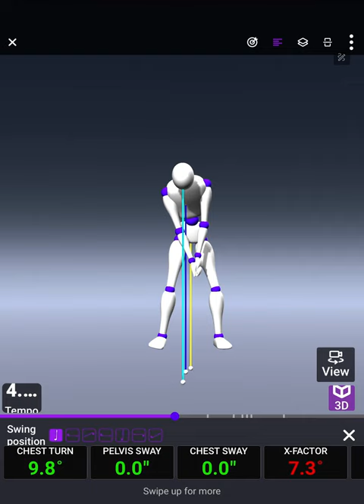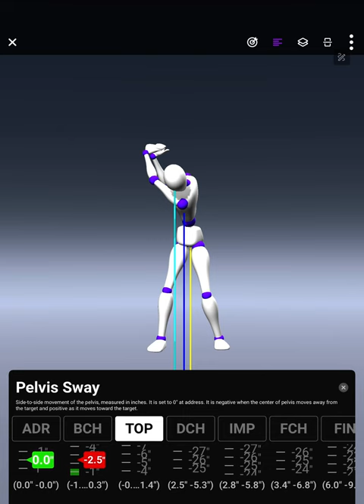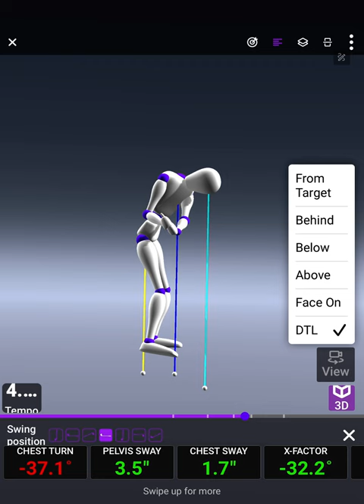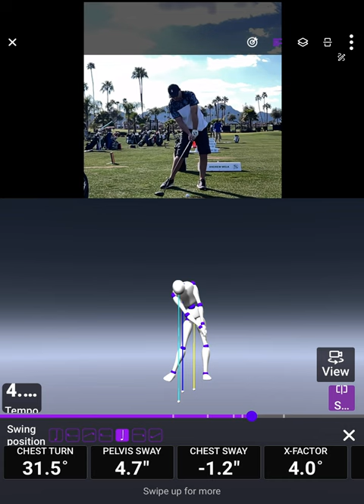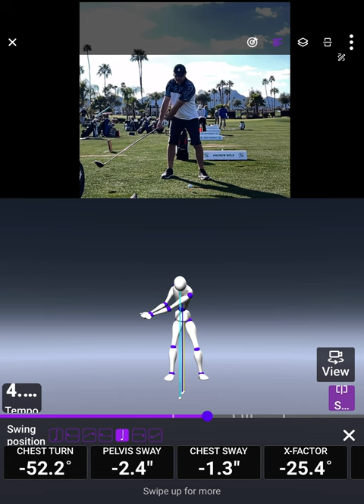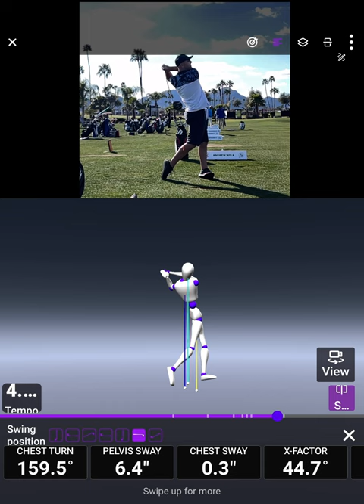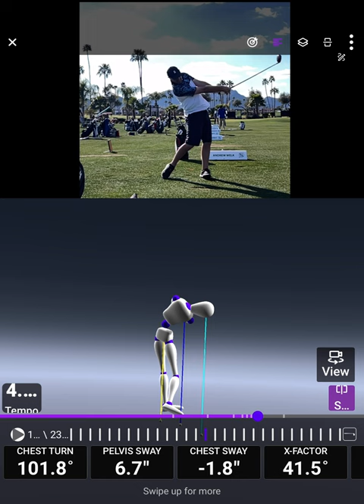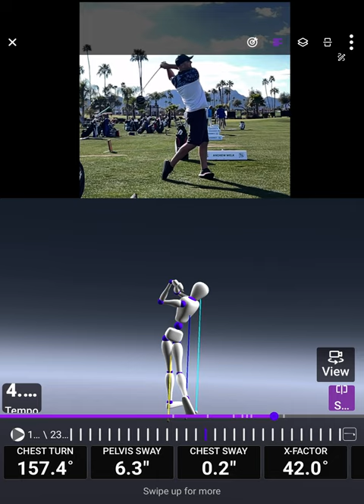Driver bombs! - You can do it too!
Listen in as I do a lesson analysis that I send to each student after. a lesson.

Coach Erik Schjolberg
EJS Golf Academy
Scottsdale Golf Lessons
Online Golf Lessons
EJSGolf.com

online golf lessons, best online golf lessons, online golf instruction, best online golf instruction, online golf coach' best online golf instruction 2020
free online golf lessons, online golf training, best online golf instruction videos
golf lessons on line, best online golf instruction 2021, golf lessons videos online free